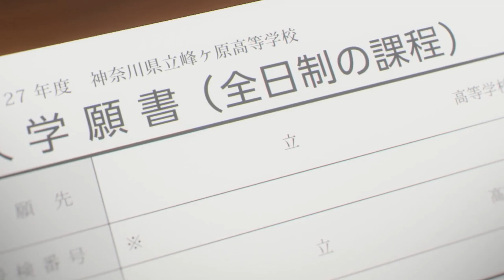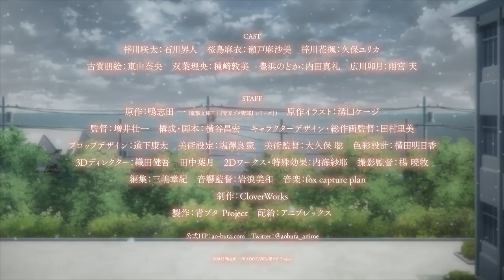Rascal Does Not Dream of a Sister Venturing Out Movie | Official Trailer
Rascal Does Not Dream of a Sister Venturing Out film reveals that the film will open in Japan on June 23.

Alternative Titles:
Seishun Buta Yarō wa Odekake Sister no Yume o Minai
青春ブタ野郎はおでかけシスターの夢を見ない

Genres: Romance, Supernatural

Cast:
Asami Seto as Mai Sakurajima
Kaito Ishikawa as Sakuta Azusagawa
Yurika Kubo as Kaede Azusagawa
Atsumi Tanezaki as Rio Futaba
Inori Minase as Shōko Makinohara
Maaya Uchida as Nodoka Toyohama
Nao Tōyama as Tomoe Koga

Staff:
Director: Sōichi Masui
Series Composition: Masahiro Yokotani
Screenplay: Masahiro Yokotani
Original creator: Hajime Kamoshida
Original Character Design: Keeji Mizoguchi
Character Design: Satomi Tamura
Art Director: Satoshi Ōkubo
Animation Production: CloverWorks

Rascal Does Not Dream of a Sister Venturing Out Movie anime,
Rascal Does Not Dream of a Sister Venturing Out Movie anime trailer,
Rascal Does Not Dream of a Sister Venturing Out Movie watch,
Rascal Does Not Dream of a Sister Venturing Out Movie full,
Rascal Does Not Dream of a Sister Venturing Out Movie eng sub,
Rascal Does Not Dream of a Sister Venturing Out Movie episode 1 eng sub,
Rascal Does Not Dream of a Sister Venturing Out Movie release date,